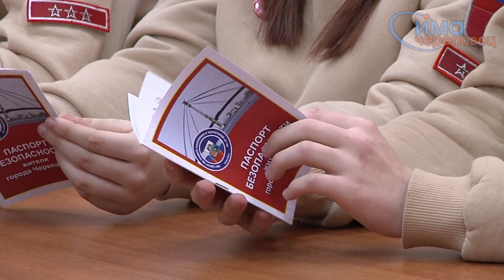Встреча ветеранов с юнармейцами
В Череповце юнармейцам рассказали о новых видах вооружения и современных средствах защиты от ЧС